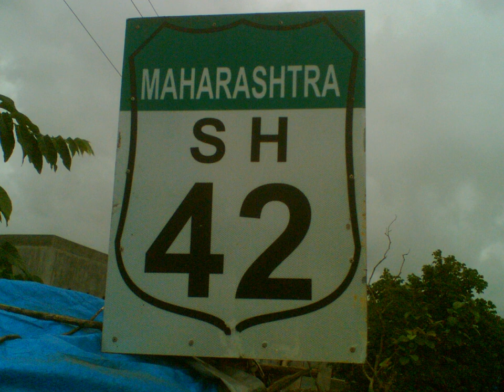Ghodbunder Road | Wikipedia audio article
This is an audio version of the Wikipedia Article:
Ghodbunder Road

00:00:24 1 General information
00:01:15 2 Major junctions
00:01:33 3 Gallery
00:01:42 4 See also

- Socrates

SUMMARY
State Highway 42, commonly referred to as Ghodbunder Road or G.B. Road, runs entirely through the district of Thane. It is one of the major roads leading out of Thane city and connects to the Eastern Express Highway, becoming National Highway 3. It also connects to the Western Express Highway to become National Highway 8 at Ghodbunder leading to Gujarat.